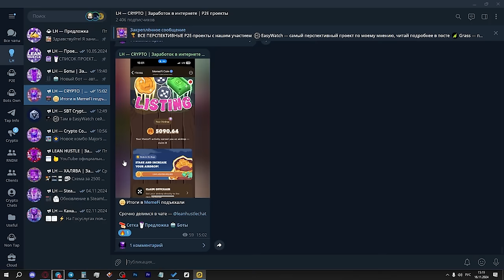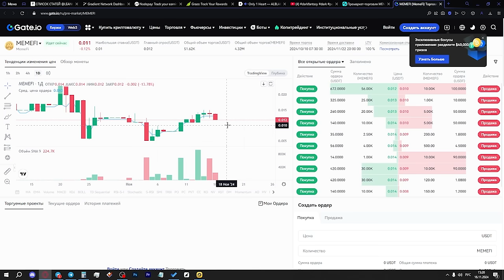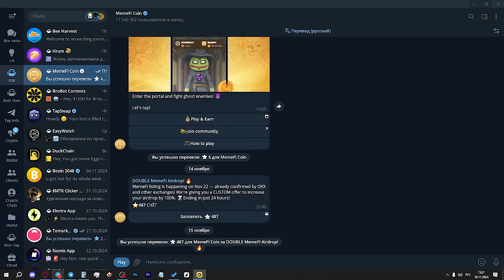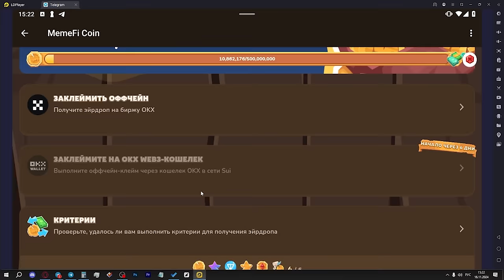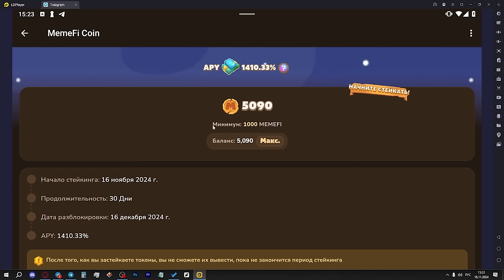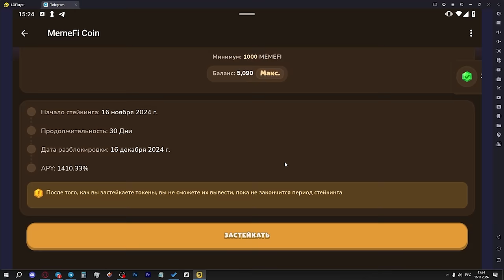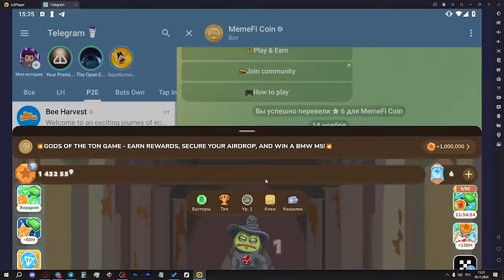MEMEFI раздал АИРДРОП! КАК ВЫВЕСТИ ТОКЕНЫ из МЕМЕФИ? ЧТО будет даль с MEMEFI? ЦЕНА ТОКЕНА $MEMEFI